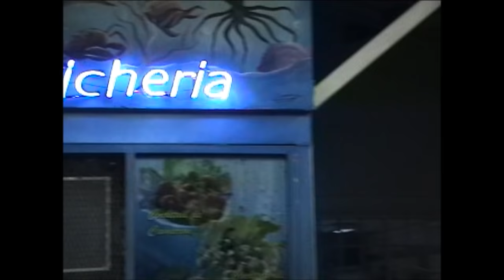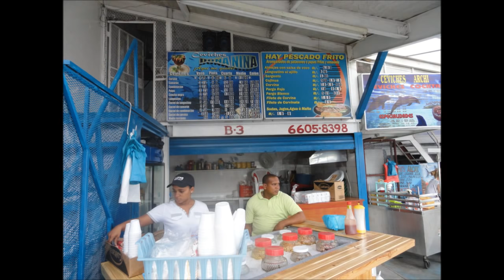Panama-Panama City Part 5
Panama-Panama City
Panama City is the capital and largest city of the Republic of Panama. It has a population of 880,691, with a total metro population of 1,272,672, and it is located at the Pacific entrance of the Panama Canal, in the province of Panama. The city is the political and administrative center of the country as well as a hub for international banking and commerce. It is considered a Beta - World City and one of three Central American cities listed in this category.
With an average GDP per capita of $11,700,Panama has been among the top five places for retirement in the world, according to International Living magazine. Panama City has a dense skyline of mostly highrise buildings, and it is surrounded by a large belt of tropical rainforest. Panama's Tocumen International Airport, the largest and busiest airport in Central America, offers daily flights to major international destinations.Panama City was chosen to be the 2003 American Capital of Culture jointly with Curitiba, Brazil.
Panama City was founded on August 15, 1519, by Spanish conquistador Pedro Arias Dávila. The city was the starting point for expeditions that conquered the Inca Empire in Peru. It was a stopover point on one of the most important trade routes in the history of the American continent leading to the fairs of Nombre de Dios and Portobelo, where most of the gold and silver that Spain took from the Americas passed through.On January 28, 1671, the city was destroyed by a fire when pirate Henry Morgan sacked and set fire to it. The city was formally reestablished two years later on January 21, 1673, in a peninsula located 8 km from the original settlement. The site of the previously devastated city is still in ruins and is now a popular tourist attraction known as Panama Viejo.
Architecture:
Panama's old quarter features many architectural styles, from Spanish colonial buildings to French and Antillean townhouses built during the construction of the Panama Canal. The more modern areas of the city have many high-rise buildings, which together form a very dense skyline. There are currently more than 110 high-rise projects being constructed, with 127 high-rise buildings already built. The city holds the 40th place in the world by high-rise buildings count.
The Centennial Bridge that crosses the Panama Canal earned the American Segmental Bridge Institute prize of excellence, along with seven other bridges in the Americas.
Panamá Viejo ("Old Panama") is the name used for the architectural vestiges of the Monumental Historic Complex of the first Spanish city founded on the Pacific coast of the Americas by Pedro Arias de Avila on August 15, 1519. This city was the starting point for the expeditions that conquered the Inca Empire in Peru in 1532. It was a stopover point on one of the most important trade routes in the history of the American continent, leading to the famous fairs of Nombre de Dios and Portobelo, where most of the gold and silver that Spain took from the Americas passed through.
The committee decided to inscribe this property on the basis of cultural criteria (ii), (iv) and (vi), considering that Panama was the first European settlement on the Pacific coast of the Americas, in 1519, and the Historic District preserves intact a street pattern along with a substantial number of early domestic buildings, which are testimony to the nature of this early settlement